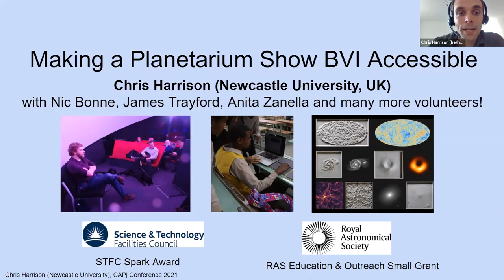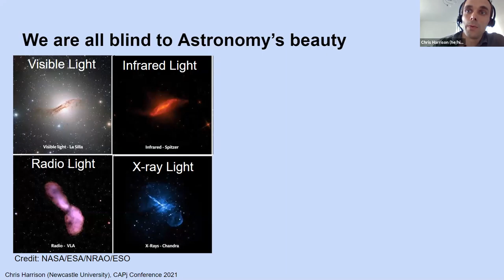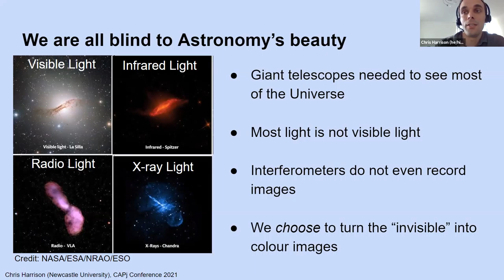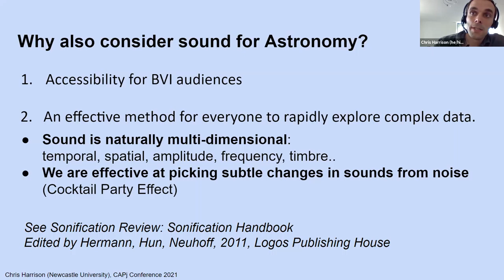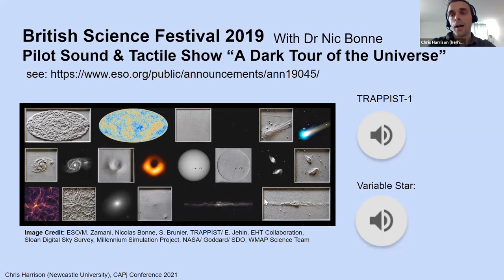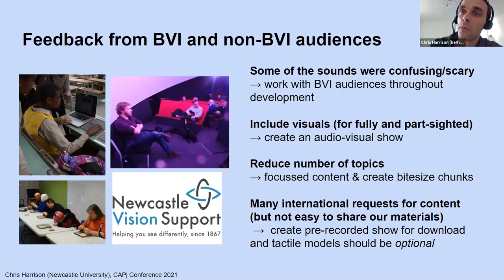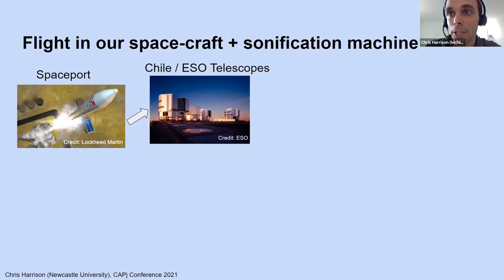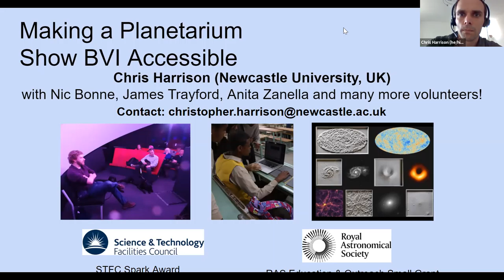Christopher Harris - Making a planetarium show BVI accessible